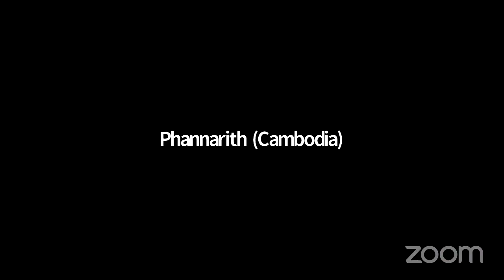កិច្ចពិភាក្សាអំពីបញ្ហាសុវត្ថិភាព/សន្តិសុខ ទូរស័ព្ទទំនើប | Smart Phone Security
ស្មាតហ្វូនគឺជាឧបករណ៍មួយដែលផ្ទុកព័ត៌មានផ្ទាល់ខ្លួនរបស់អ្នកច្រើនបំផុត ហើយក៏អាចមានព័ត៌មានរបស់អង្គភាពផងដែរ។ តើអ្នកមានដែលគិតគូរអំពីបញ្ហាសុវត្ថិភាព/សន្តិសុខជុំវិញឧបករណ៍មួយនេះទេ?  ជួបជាមួយលោក ជី សុផាត និង លោក Vutha Nget